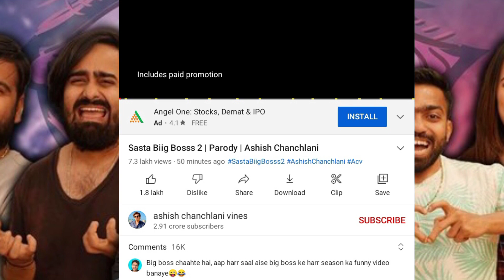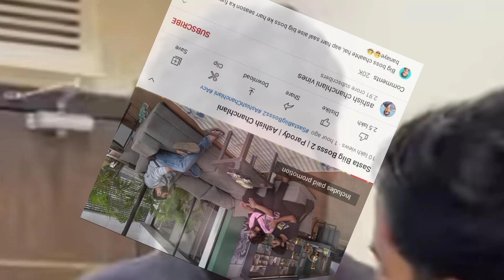Ashish Chanchalani New Video 1M Record| Ashish Chanchalani, Affan khan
Ashish Chanchalani
Sasta big boss
Ashish sasta big boss
Sasta big boss ashish chanchalani
Big boss
Big boss ashish Chanchalani
Ashish Chanchalani new video
Ashish new video
Ashish Chanchalani big record
Ashish chanchalni record